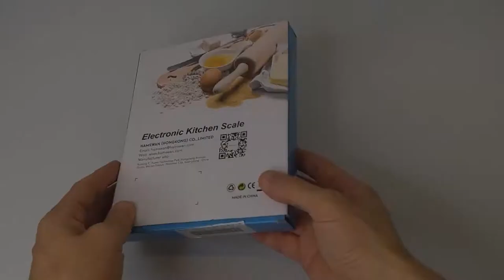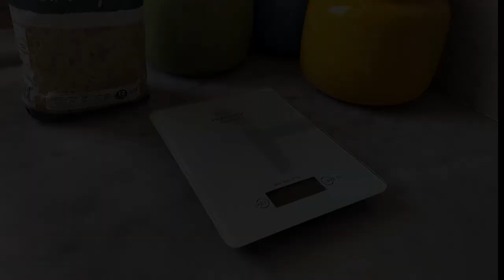Unboxing Bilancia Cucina Digitale - HAMSWAN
Avevo bisogno di una nuova bilancia, ed ho avuto modo di testare questa bilancia da cucina digitale della Hamswan.
Dotata di display, è possibile selezionare sia i Kg che le Libbre.
Va da 1g a 5 kg, e si alimenta a pile circolari (in dotazione), ottima per preparare le pietanze e misurare le varie porzioni.
Ve la consiglio visto il costo molto basso e si trova su Amazon :)

✔️ LINK PER L'ACQUISTO

Telecamera utilizzata: http: 🎬 //amzn.to/298IdW5

• KEHAN C60

CAVALLETTI

ACCESSORI

• Slider 60 cm
• 3-Way Luxebell